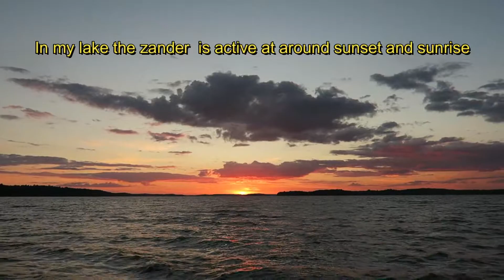Night fishing for zander